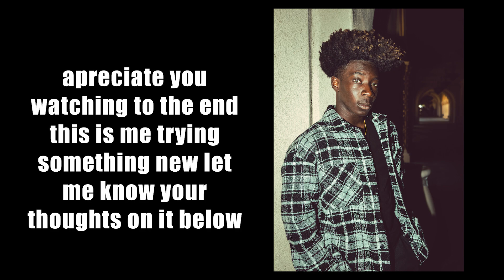Photoshoot with Nike model Donloum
Hey guys excited to start this new season of content My focus is to grow the local san diego creative scene and rise up the mf ranks if you wanna help with that like comment and subscribe